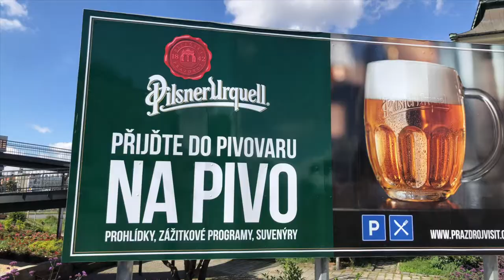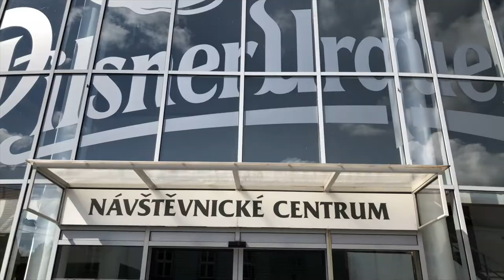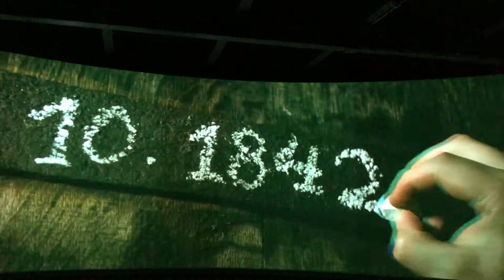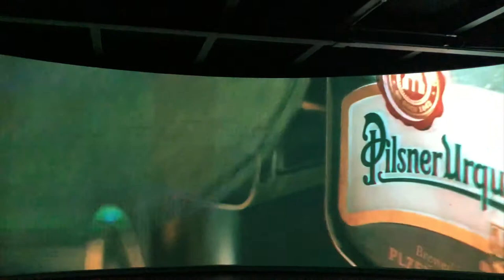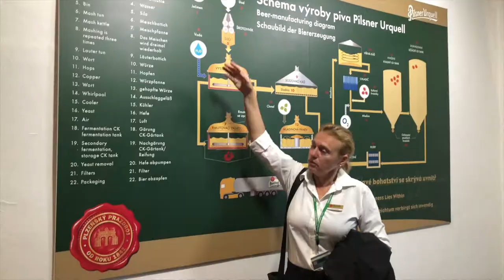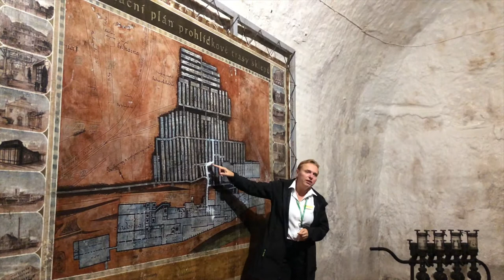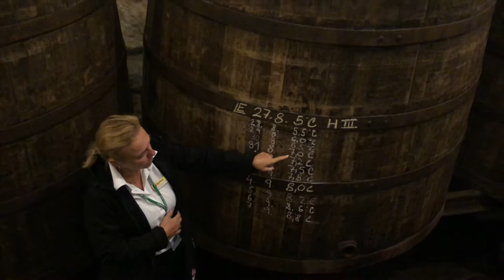Pilsner Urquell Brewery | Pilsen, Czech Republic 🇨🇿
A must-visit place in the Czech Republic - Pilsner Urquell Brewery. An 80-minute tour complete with tasting the beer. Yum!